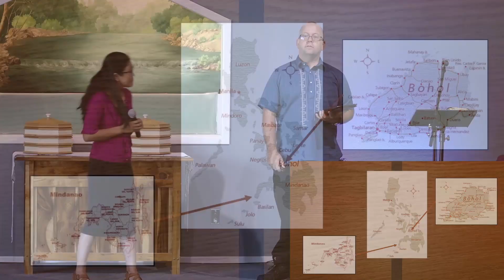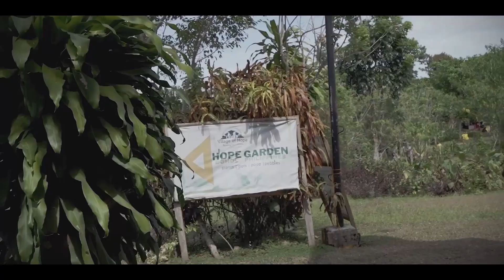Mike & Jeanette Propp with Village of Hope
Mike and Jeanette Propp run Village of Hope, a family-style orphanage in the Philippines. Learn more about them and the wide variety of work they do through this.